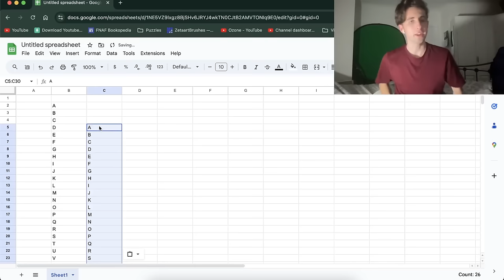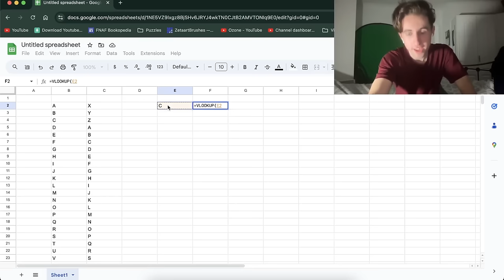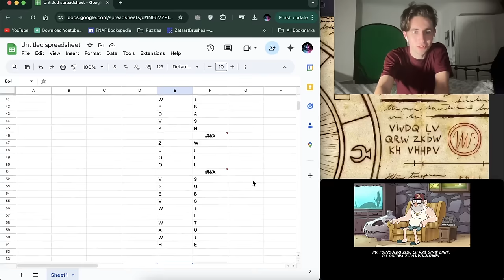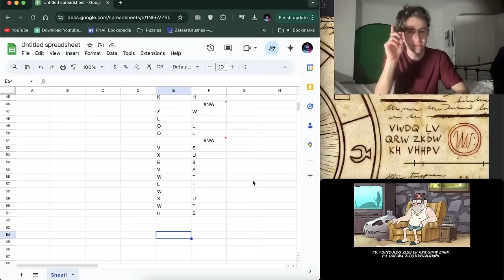FNAF Theorist REACTS to Gravity Falls 1x6 "Dipper vs Manliness", 1x7 "Double Dipper" & 1x8 "I.T."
Today I, a FNAF theorist, continue my journey into the mysteries of Gravity Falls as I watch the next three episodes of season one, 1x6 "Dipper vs Manliness", 1x7 "Double Dipper" & 1x8 "Irrational Treasure".

0:00 Introduction
1:40 Episode 6 Reaction
8:11 Episode 6 Discussion
12:22 Episode 7 Reaction
17:55 Episode 7 Discussion
22:42 Episode 8 Reaction
28:45 Episode 8 Discussion